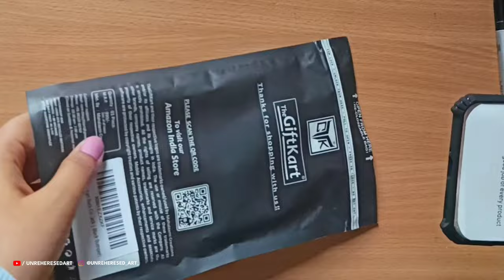ZERO TWO-Anime Phone Case Painting|Darling in the franxx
Anime phone case painting
I decided to customise my phone case
I choosed ZERO TWO ❤️pick yours
For Beginners i would suggest to pick a easy character so u will have motivation to go for complex character,
step by step tutorial (material are mentioned in video)
Materials:
Outline(Sakura Identi Pen)
 Acrylic Paint's
 Modge Podge
Phone case:One plus Nord 2 CE 5g

Hope u all enjoy this video and found it helpful!!! If you wanna see more stuff like this let me know!

time stamps :
preview 0:00
preparation 0:06
painting process 1:10
finishing 4:55
final result 5:12

For Relate Topic:
Darling in the franxx Painting
Phonecase painting tutorial
Zero Two Painting case
Painting Tutorial Darling in the franxx
painting tutorial for beginners painting tutorial for beginners step by step